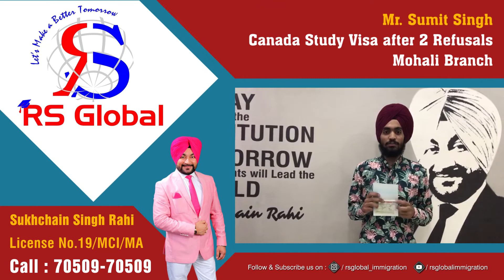Canada Study Visa | After 2 Refusals | RS Global | 2019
📣📣Proud Moment for R.S Global Immigration📣📣

Strength, dedication, difficulties, and confidence counts your success!

That is the big support and secret of your achievement!!

🎊🎊Congratulations 🎊🎊

👉Mr. Sumit Singh received her Canada Student Visa!!

Evaluate your case with RSGlobalimmigrationConsultant Visa experts.